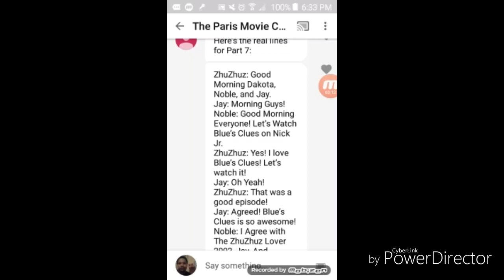Lines for Dakota Movie Productions